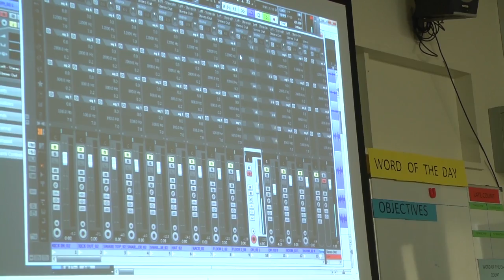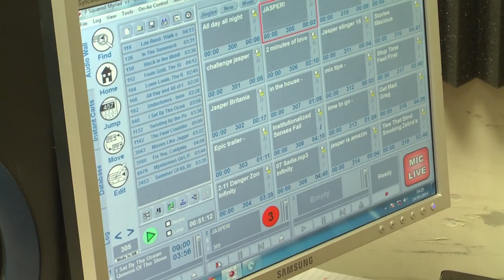New College Stamford Music & Music Technology Courses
Study music performance or music technology at New College Stamford. Work with industry experts and start your music career.